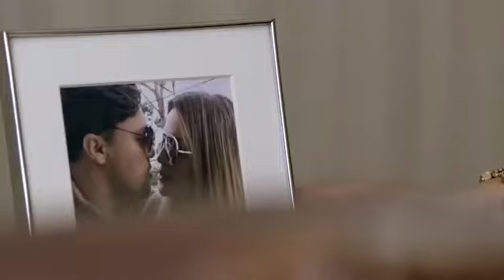Cavaleiros do Forró - Seu Uber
👑Damião divulgações👑